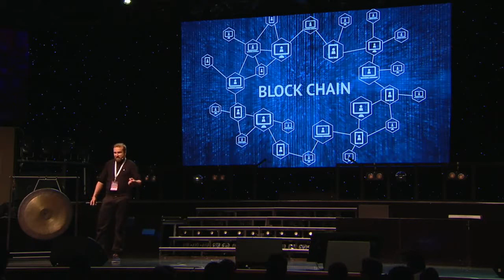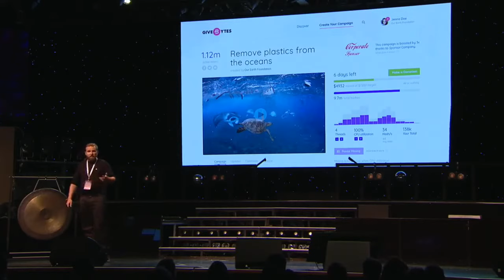Give Bytes - Blockshow Oscar 2018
We're launching our MVP on September 1st.
We are in pre-seed stage willing to give 10% equity before our ICO.

If you want to help us disrupt crowdfunding and harness the power of humanity's collective compassion get in touch.